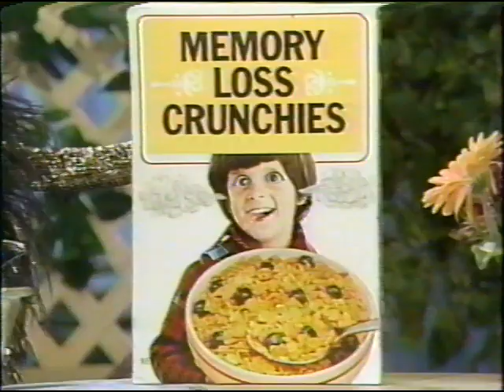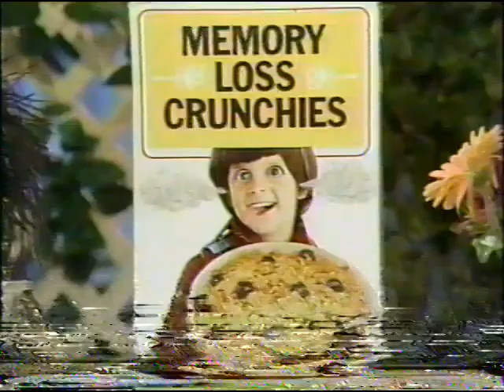Madame’s Place - Episode 7 (with Debbie Reynolds)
It's dueling divas when guest star Debbie Reynolds does a life-sized impression of Madame on the show; Sara Joy admits that the baby found on Madame's doorstep is hers, and the need to earn money leads her to accept a role in a pornographic film.